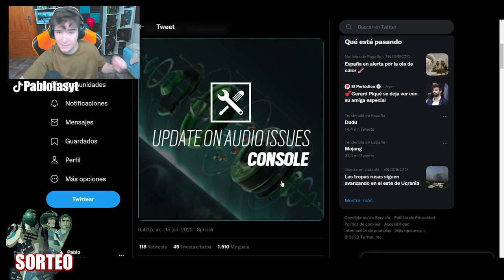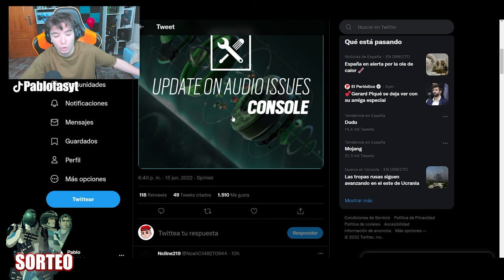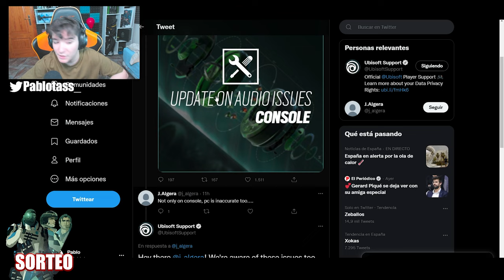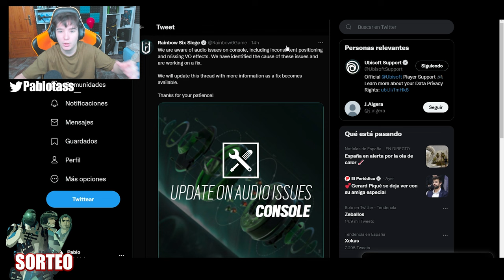🔴NUEVO *ERROR de SONIDO* en VECTOR GLARE | Rainbow Six Siege | Pablotas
⏩En este Gameplay de Rainbow six siege en Vector Glare: NUEVO ERROR en el SONIDO en VECTOR GLARE

► ¡Sígueme!